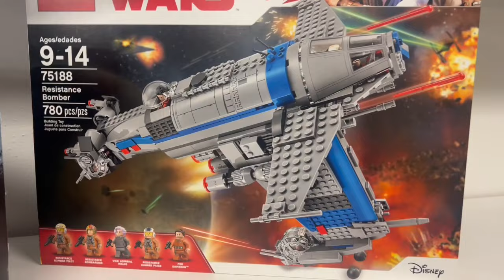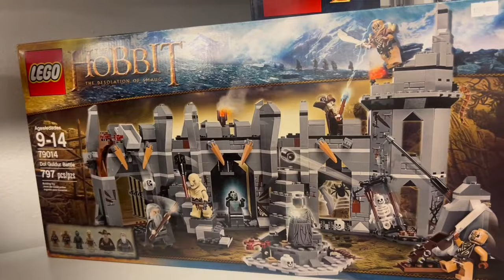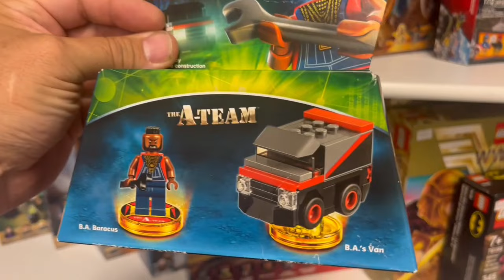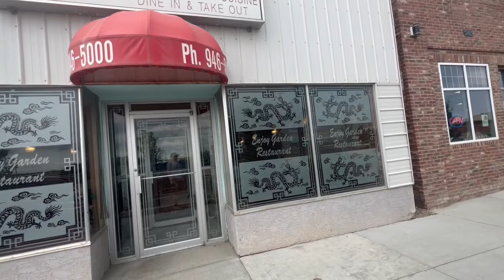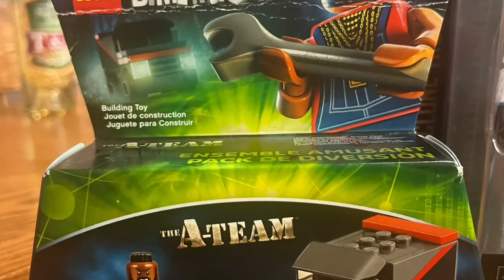A quick trip to Calgary.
Just a quick little trip to Calgary. Brick Bin,Boogies,And a stop at Donut Man,